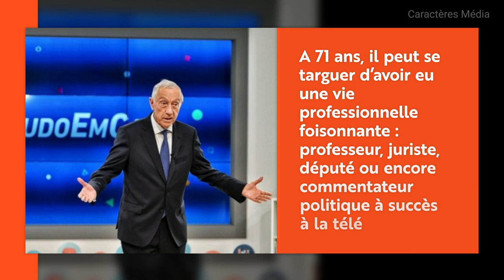Marcelo Rebelo de Sousa, le très populaire président portugais.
Caractère à la Une - Dimanche 24 janvier le Portugal passe aux urnes pour élire son président. Le très populaire Marcelo Rebelo de Sousa est le grand favori pour se succéder à lui-même et devrait s’imposer dès le premier tour.

Mais qui est-il ? Pourquoi est-il aussi apprécié par ses concitoyens ? La rédaction de Caractères s’est posée ces questions et a tenté d’y répondre en moins de 90 secondes.

Crédits : AFP / Reddit / Hoje Macau / KEYSTONE / Expresso / RTP / CDN / ANTÓNIO PEDRO SANTOS/LUSA / Twitter @roscullell / Primero Jornal

Retrouvez plus de contenus sur notre site Web officiel